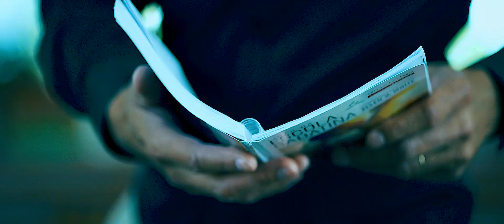UMA IGREJA EM MOVIMENTO | RELATÓRIO 2022 | IGREJA ADVENTISTA CENTRO-NORTE CAPIXABA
Um olhar atento revela que grandes coisas Deus fez pela Igreja Adventista aqui no centro-norte do Espírito Santo.

ROTEIRO E PRODUÇÃO: @Leosaimon
IMAGEM E EDIÇÃO: @andreazevedo